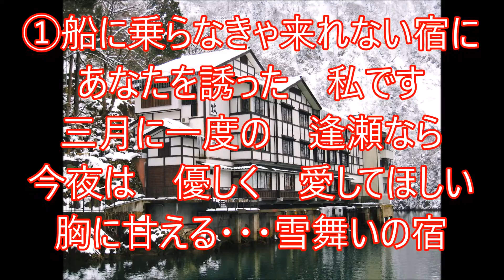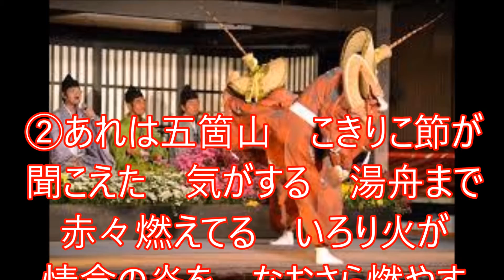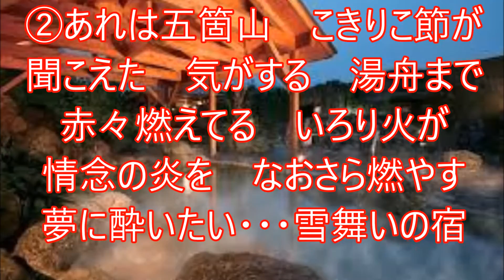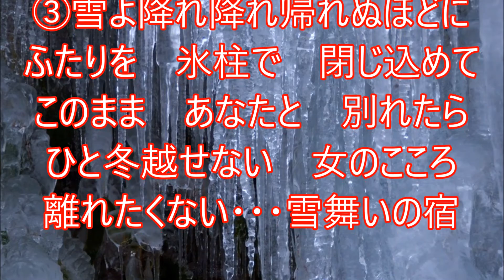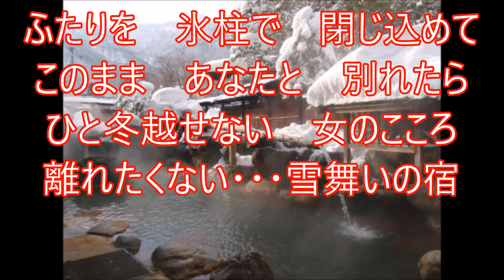雪舞いの宿！藤原浩！♪cover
２０１６年８月１７日発売！
カラオケボックスで歌ってみました！